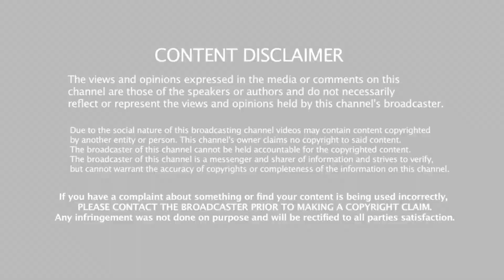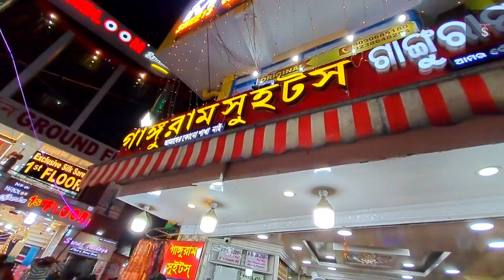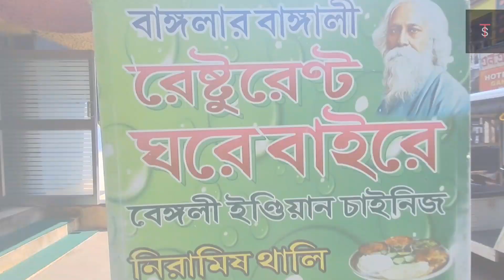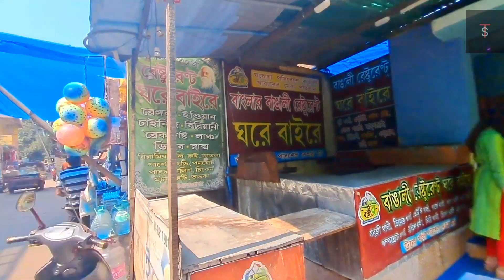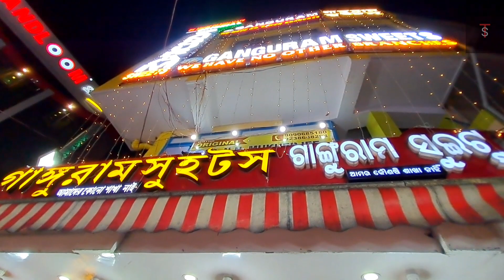Puri Tour 2022 | ২ দিনে PURI ভ্রমনের অভিজ্ঞতা বিস্তারিত বিবরণ সহ | PURI তে থাকার ভালো ঠিকানা